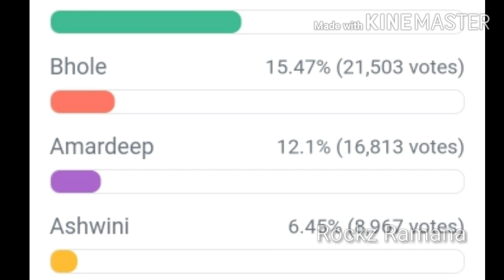Bigg Boss Telugu 7 8th Week Voting Result|Bigg Boss 7 Telugu Promo|bb7livevoting|Shobha vs Yawar|bb7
Bigg boss 7 telugu first week voting results today

Priyanka jain
Amardeep
Shakeela
Shivaji
Shobha shetty
Sandeep
Dhamini
Pallavi Prashanth
Goutham Krishna
Rathika Rose
Prince Yawar
Shubhasree
Tasty Teja

Bigg boss telugu 7 live updates
Bigg boss 7 telugu live.
Bb7 live
Bb7 telugu live

bigg boss 7 telugu contestants list